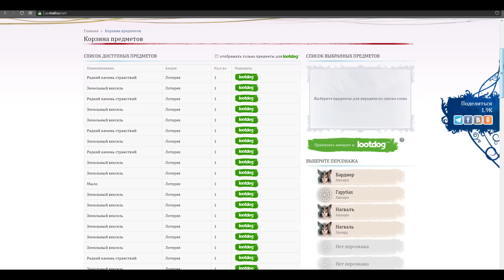ArcheAge 4.0. Наконец-то ПТС обновы 4.5. Первые впечатления. Итоги недели